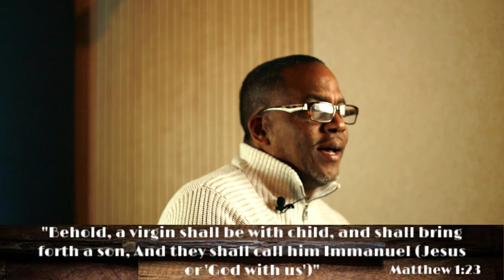'Everything Pointed Towards Christ' | Christmas Message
JayCo Productions partners with Pastor Mike Herring as he delivers a word of reminding on what this Christmas should always be about. Enjoy this message, and have a very Merry Christmas!